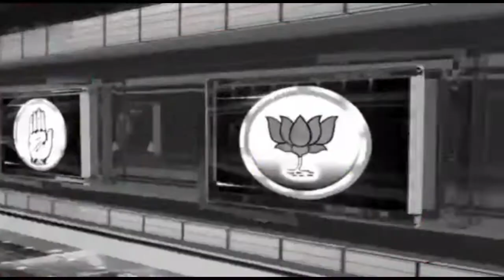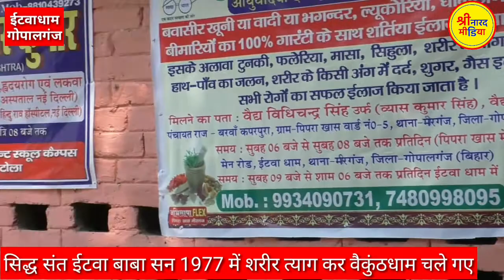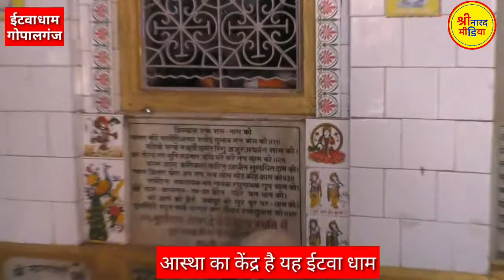गोपालगंज के ईटवा धाम आस्था का है केंद्र, आनेवालों की होती है हर मनोकामना पूर्ण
सीताराम, सीताराम एक ही धुन आपको सुनने को मिलेगा, इसी नाम से होती है सभी मनोकामना पूर्ण#shrinarad media